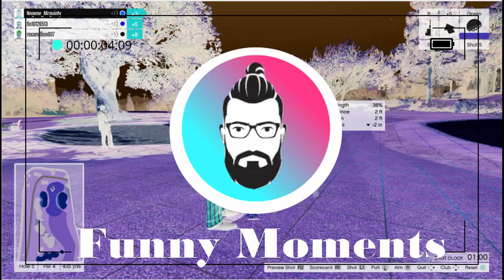Deader than Red